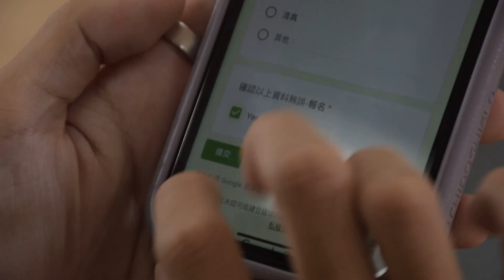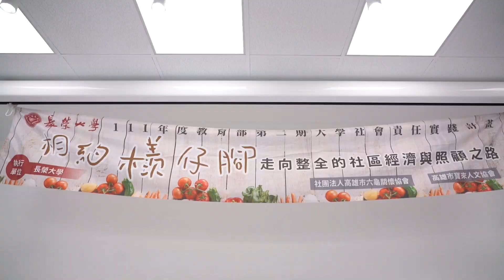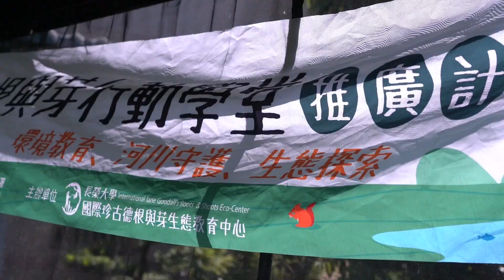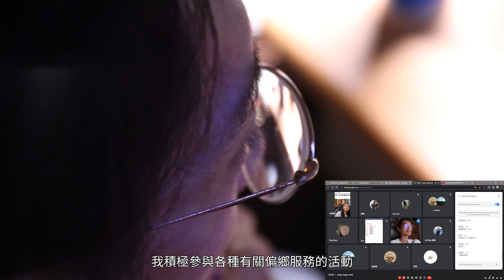【長榮大學USR相約檨仔脚-走向整全的社區經濟與照顧之路2.0；微電影 MicroFilm】Kelala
劇情介紹 introduction
我是一位大學生。一開始就讀大學的想法就是，讀看看。日復一日在自己安排的路上安穩度過大學生活，也算過得舒服和愜意，因為可以上完課就回去休息，休息又可以做自己想做的。忽然有一天上課被一句話喚醒，我開始參與籌備營隊活動。透過營隊，從一開始我在暗中觀察，不急不慢，原本小朋友還很木納，我們漸漸熟悉，再到後來看見他們的需求。我意識到我可以做些什麼，甚至簡單的陪伴與對話，像蘇格拉底說的產婆一樣。透過這樣意料外的大學經歷，我獲益不淺，也讓我從一開始只想讀好自己的書就好，變成更願意打開自己去實踐目標，也迎接更多的可能性和美好，至少在小朋友的教育上是這樣的。
I am a university student. Initially, my attitude towards university was casual — just giving it a try. I comfortably sailed through my days, following the routine I had set for myself. Life seemed easy and enjoyable as I could attend classes and then retreat to rest, allowing me to engage in activities of personal interest. However, one day, a single sentence spoken in class shook me awake, leading me to participate in organizing camp activities.

Through these camps, I transitioned from passive observation to active involvement. Initially reserved, the children gradually opened up, and I became attuned to their needs. Realizing the impact I could make, even through simple companionship and conversation, akin to what Socrates referred to as a midwife. This unexpected university experience proved to be enriching, transforming my initial focus on personal studies into a willingness to open myself up to pursue goals and embrace more possibilities and beauty, especially in the realm of children's education.

攝錄與劇本設計團隊 Filming crew
黃夏洋Kevin Wong、鄭錦雯 Tay Jin Wen、梁煜雯 Leong Yee Vonne

演員 Casting
吳致褘 Wu,Zhi-Hui、陳明詳 Tan,MengXiang

本微電影紀念每年營隊全勤的大哥哥與大姐姐，記錄和小朋友一起在陪伴過程中的心得，特別感念每年參與營隊的國小生與高中生，期待我們能夠持續互相陪伴與成長，祝福大家。
This short film commemorates the dedication of the older brothers and sisters who attended the camp every year, documenting their experiences accompanying and growing with the children. Special thanks to the elementary and high school students who participate in the camp each year, with the hope that we can continue to accompany and grow together. Best wishes to everyone.